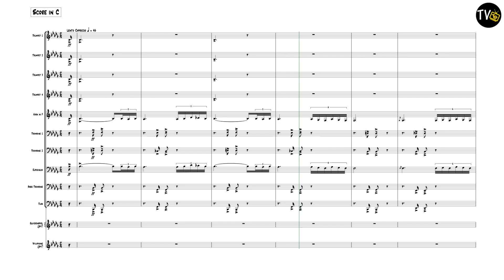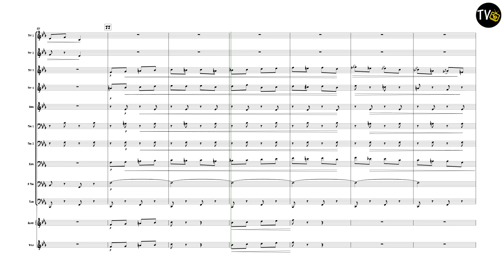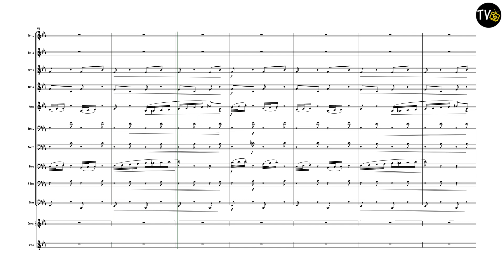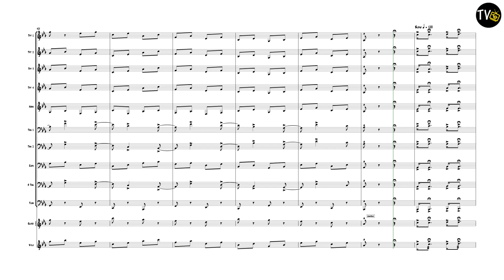Hungarian Rhapsody No 2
Composed by Franz Liszt
Arranged by Jock McKenzie
4 Trumpets
1 Horn in F
3 Trombones
1 Euphonium
1 Tuba
1 Glockenspiel (Optional)
1 Xylophone (Optional)